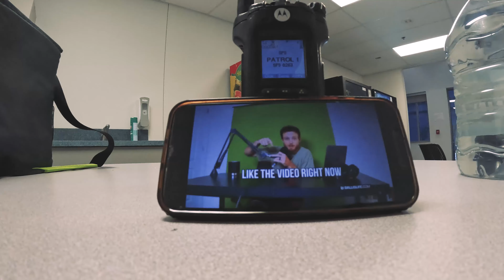Air Force Security Forces - VLOG Series, Ep 01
Follow me @imcwill on all platforms